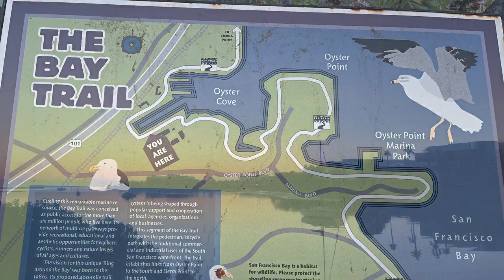旧金山海湾徒步（San Francisco Bay Trail, 11 April 2024）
2024年4月11日于美国旧金山海湾徒步（San Francisco Bay Trail on 11 April 2024, from Hotel Sonesta Select SFO Oyster Point Waterfront to Genentech）